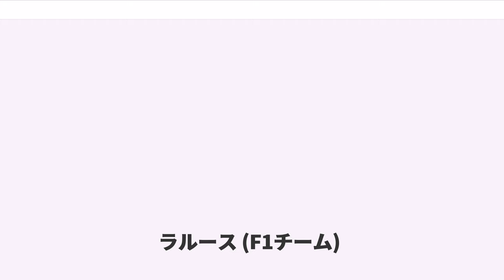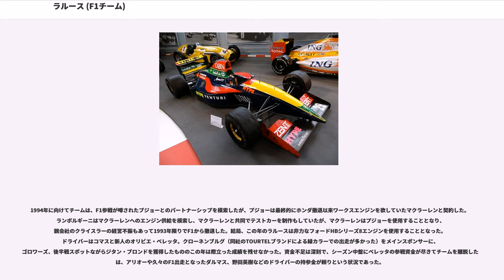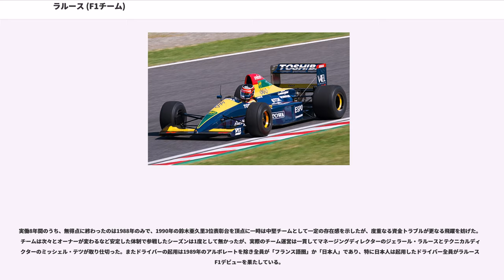ラルース (F1チーム)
ラルース (Larrousse) は、1987年から1994年までF1に参戦していたレーシングチーム。

1987年にジェラール・ラルースとディディエ・カルメルにより「ラルース・カルメル」として設立された。参戦開始当初は、自らシャシーを製作するのではなく、名門シャシー・コンストラクターのローラ社に依頼。エンジンはフォード・コスワース・DFZ V8を使用していた。1987年のシーズン開幕当初はフィリップ・アリオーのみの1カー体制で、終盤戦のメキシコGPからヤニック・ダルマスを加えた2カーエントリーが実現した。アリオーがドイツGPなど3回の6位入賞、ダルマスもオーストラリアGPで5位入賞(ただしラルース・カルメルが1カー登録であったため、ポイントは無効処分となった)するなど、初年度としてはまずますの成績を収めた。しかしながらラルースは開幕戦にマシンが間に合わず、初戦を欠場しておりFISAからは罰金を科せられていた。

1988年日本GPでは、中耳炎により、欠場することになった、ダルマスに代えて急遽鈴木亜久里をスポット参戦させた。

1989年3月にディディエ・カルメルは妻の殺人容疑で実刑判決を受け、同年のサンマリノGPを前にチームを辞した。チームはカルメルの名を除き以後「ラルース」として参戦するようになった。この年からランボルギーニのエンジン供給を受けたが、目立った戦績は残せなかった。

1989年のシーズンオフに、鈴木亜久里の個人スポンサーであったエスポコーポレーション（不動産業をはじめ事務機器製造販売やレンタルビデオ店「GEO」など多岐にわたる事業を展開していた日本企業）がチームの株式を取得し、同社社長の伊東和夫がチームオーナーとなった。

1990年にはエリック・ベルナールと鈴木亜久里がコンスタントに入賞するようになる。特に鈴木亜久里は地元の日本GPで、日本人として初の3位表彰台を獲得する健闘を見せた。

1991年のシーズン開幕前に、FIAより、前年のコンストラクターズポイントの剥奪処分を受けた。ローラ製シャシーを使用していたにも関わらず、コンストラクター名を「ラルース」と誤った名称でエントリーしたことが理由とされた。また、ポイントを失ったことにより予備予選の対象とされるとも発表された（その後の裁定で、実際には予備予選の対象からは外された）。
この処分によって前年のコンストラクターズランキング10位までのチームに与えられる移動手段（FOCA便）の使用権が剥奪されたが、ラルースの移動費用はFOCAにより補填された。この処分をめぐっては、前年のコンストラクターズランキングで11位に終わり、ラルースの処分によってFOCA便の使用権を得ることができるリジェによる訴えがあったと見られた。

また、オーナーでありメインスポンサーのエスポが、バブル景気崩壊による業績悪化からチームへの支援を大幅に縮小し、ジェラール・ラルースが再びオーナーとなった。

さらに、ランボルギーニ・エンジンもリジェに奪われてしまう（これについては、それ以前からランボルギーニに対するエンジン代金の支払いが滞っていたためにエンジン供給を止められただけで、その後リジェがランボルギーニからエンジン供給を受けることになったのはただの偶然だという説もある）。このためチームは前年までティレルが使用していた、ハートチューンのコスワースDFRエンジンを使用したが、このエンジンはしばしばエンジンブローを起こし、終盤戦には両ドライバーともに予選落ちを繰返した。

チームはこの1991年末に倒産。日本で言う民事再生法に相当する法律の適用を受けることになる。再生支援を行ったのが、フランスの高級自動車メーカーのヴェンチュリー社。また、日本のセントラルパーク（姫路セントラルパークやMINEサーキットを経営していた土井不動産）も株式を取得した。翌1992年に会社名を「ヴェンチュリー・ラルース」、チーム名を「セントラルパーク・ラルース」、コンストラクター名を「ヴェンチュリー・ランボルギーニ」へと変更する。また、シャシー製作もローラから、ロビン・ハード率いるフォメットF1をヴェンチュリーが買収したヴェンチュリーUKへと変更した。エンジンも、リジェがルノーエンジンにスイッチしたことに伴い、再びランボルギーニV12に戻している。

ドライバーにはこの年F1デビューを果たした片山右京と、前年ジョーダンで活躍を見せながら傷害事件で逮捕されたこ...